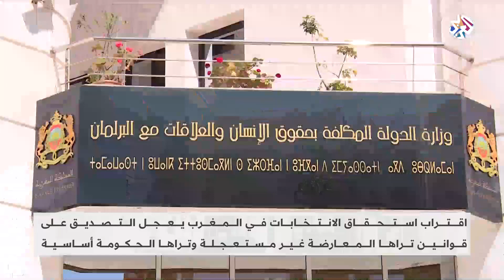المغرب.. قُرب استحقاق الانتخابات يعجل التصديق على قوانين تراها المعارضة ''غير مستعجلة''│العربي اليوم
عجّل اقتراب موعد الانتخابات في المغرب التصديق على مشاريع قوانين تراها المعارضة غير مستعجلة فيما ترى الحكومة أنها قوانين أساسية.
تقرير: عبد الصمد جطيوي